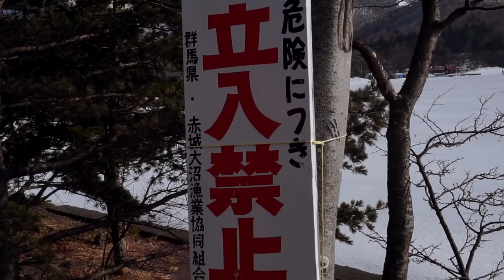Schrein im Schnee ~ Tag 12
Mit Kälte ist in Japan, grad in den Bergregionen, auch im März noch zu rechnen. Der Schnee hat mich allerdings mega überrascht. Außerdem reden wir nochmal ein wenig über das Hotel in Gunma aus meinem letzten Video.

***Musik***
The Muse Maker - Stream